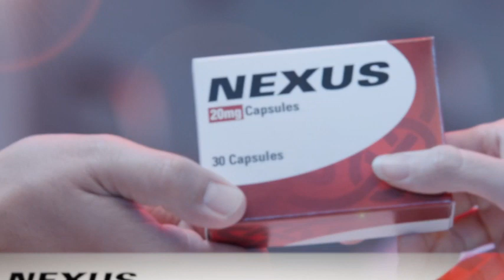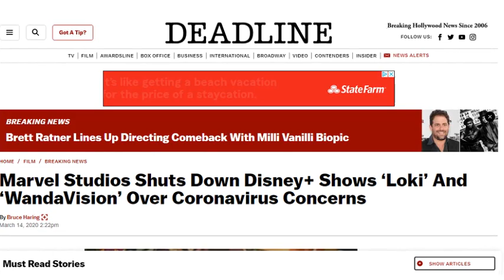WandaVision Ep.7 Breaking The 4th Wall | Review | Spoilers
Wow this episode was insane... finally we got answers.
What did you think of this episode ?